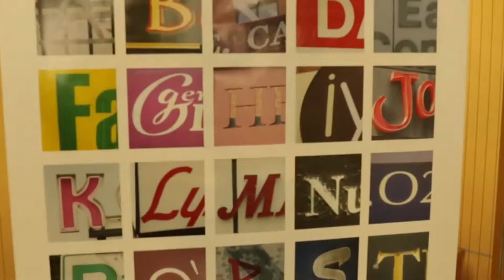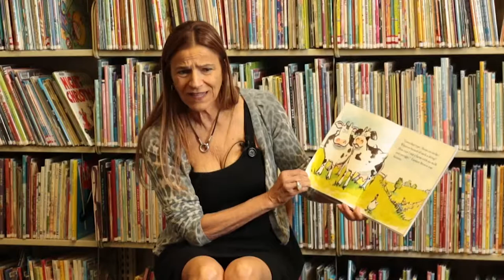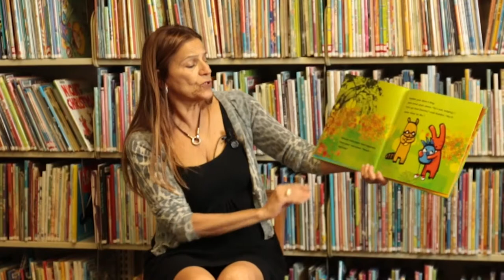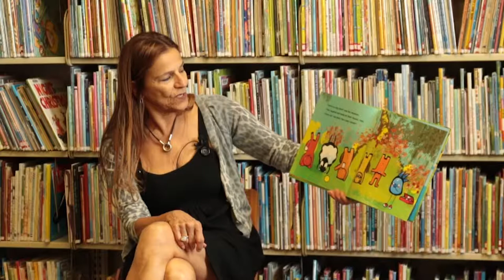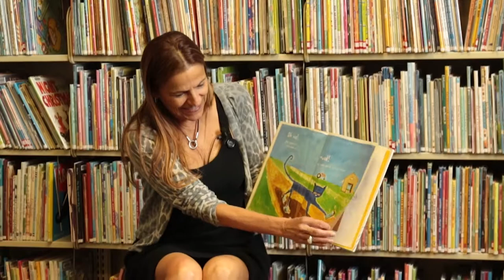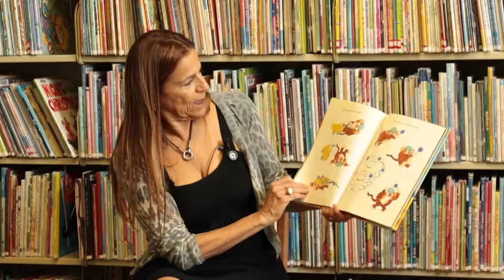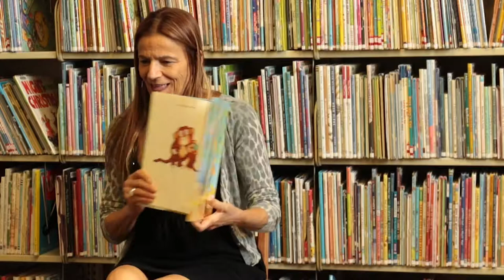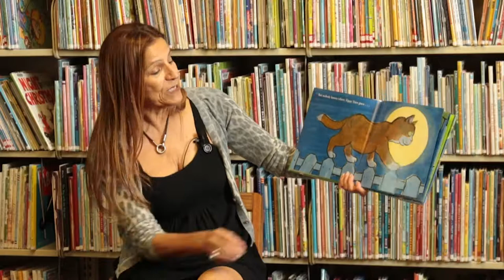Somerville Storytellers | Eps. 8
Somerville Storytellers is a collaboration between Somerville Media Center and the Somerville Public Library. The goal is to promote storytelling with the community.

In this episode, Ann Cassesso, SPL's Children's Librarian reads several books to local school children at the library!